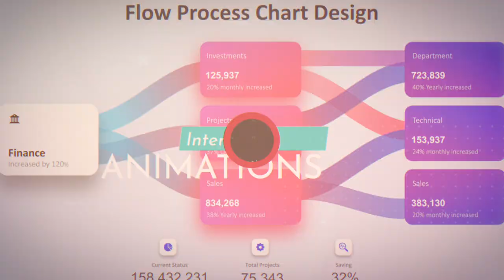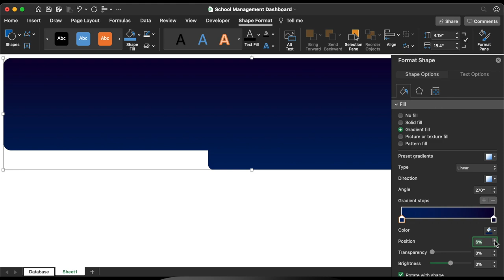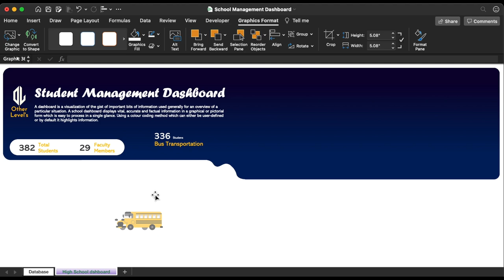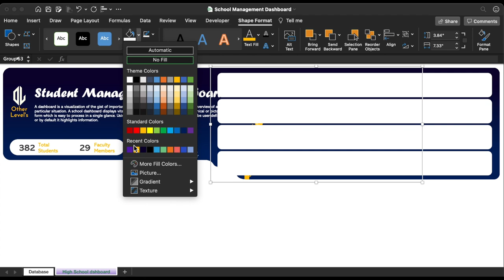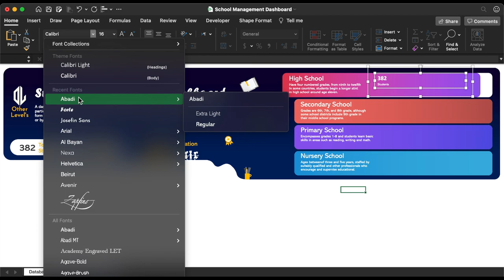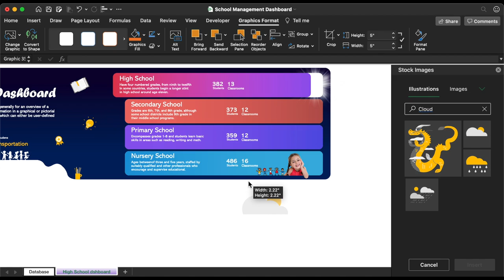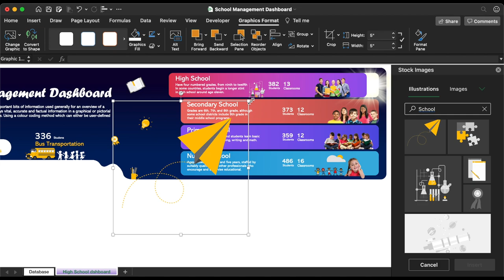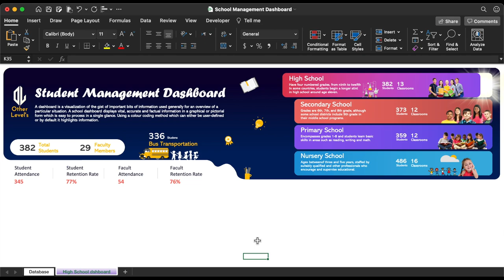School Management Dashboard using Microsoft Excel with changing images dynamically | Tutorial #1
Download our Templates / Get Free Datasets

0:00, Dashboard Features & contents Overview
1:24, Database Overview
2:19, Background Design
5:27, Title & Description
11:20, Buttons Design
25:04, Students and Facult